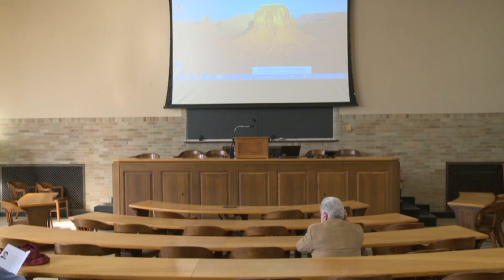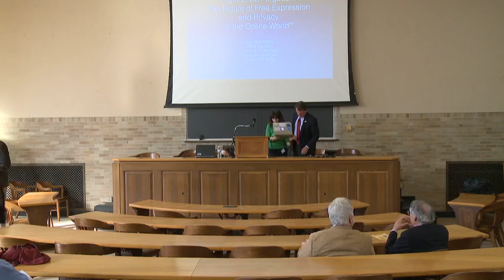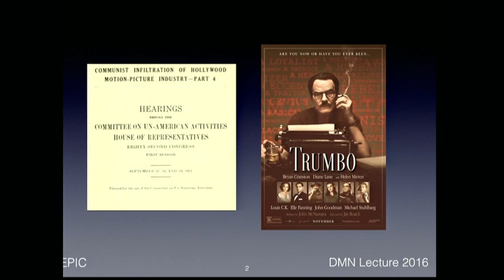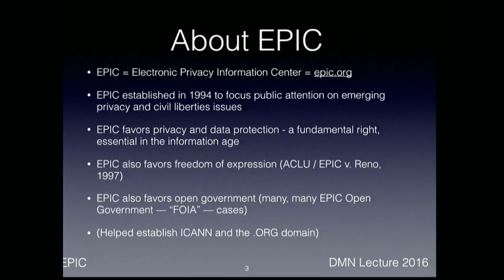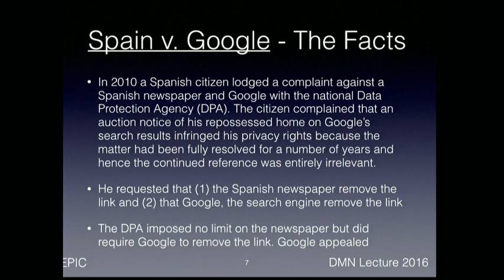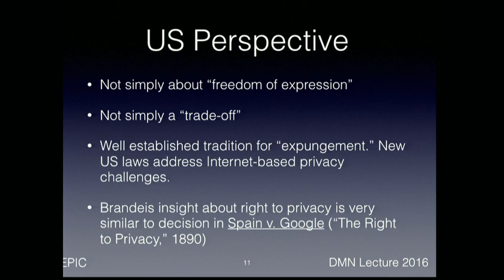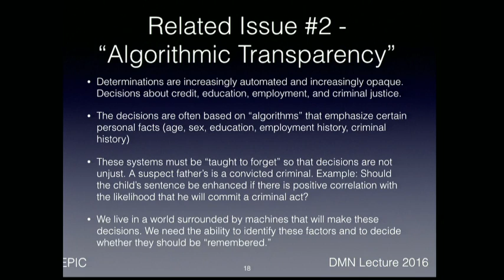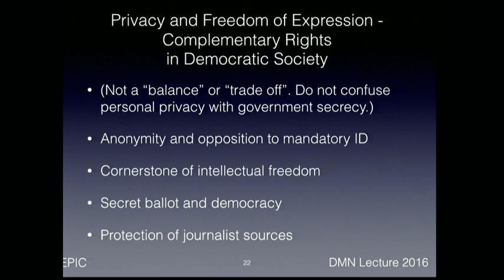Unified Communications - Video Live Stream